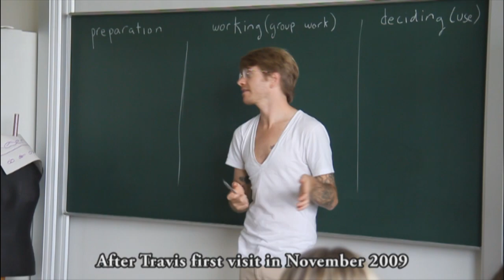Travis Meinolf @ Flensburg University / summer 2010